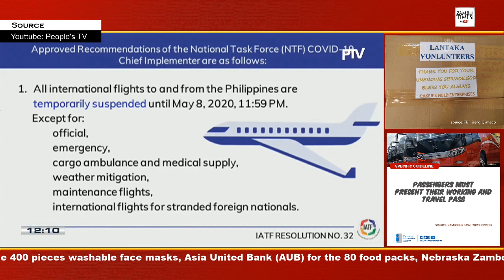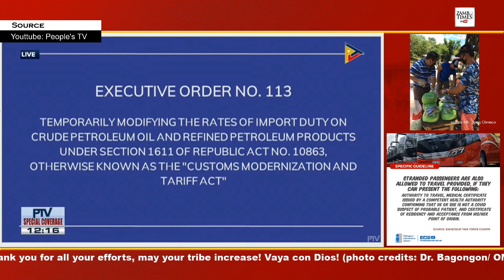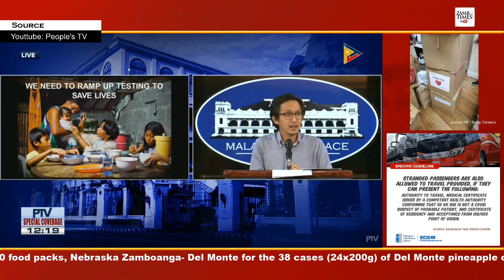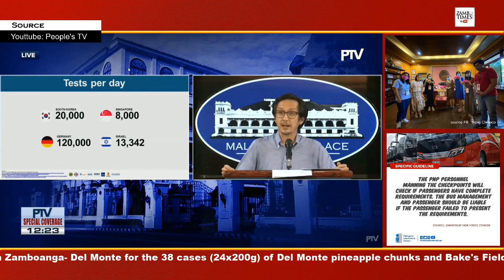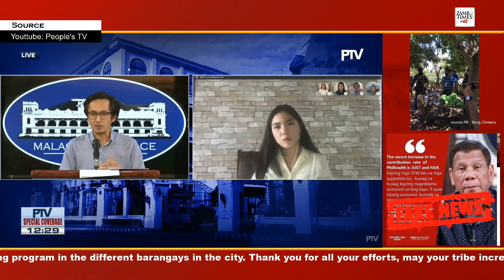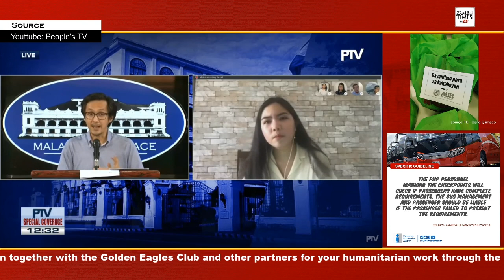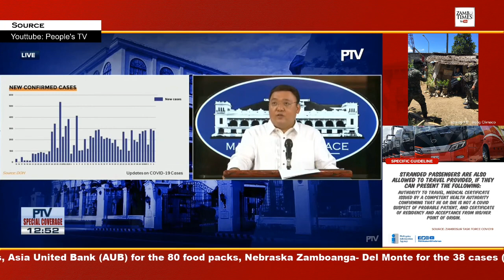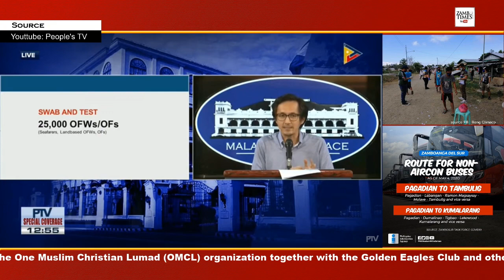Virtual Presser with Harry Roque and Vince Dizon/Zamboanga City Bulletin - May 05, 2020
Virtual Presser with Harry Roque and Vince Dizon - May 05, 2020